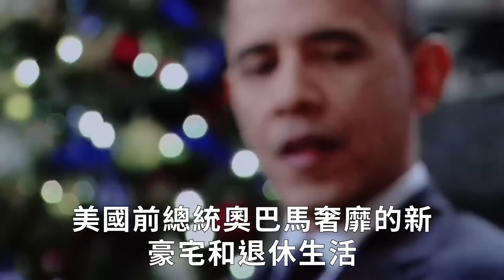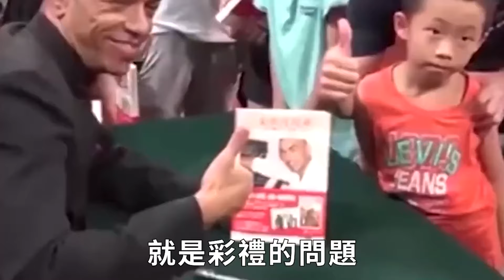住54億豪宅，坐拥20架私人飛機，花1154萬美元購莊園只為慶生，连马桶都是黄金，退休後的奧巴馬生活到底有多奢侈？奧巴馬